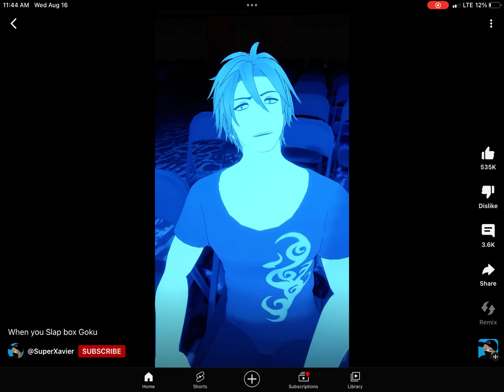September 2, 2023